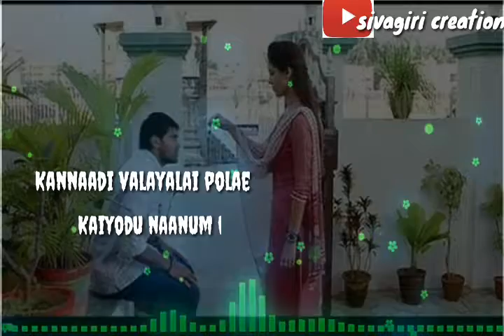Whatsapp stus songs